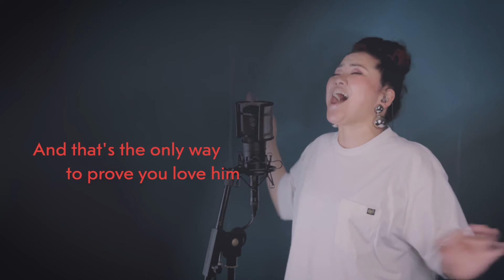If I aint got you/Alicia Keys cover by MARU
ソウルシンガーのMARUが本格的にカバーチャンネルを始めました！
みなさんどうぞ登録よろしくお願いします。

今回はアリシアキーズのIf I ain't got youをカバーしました。
この曲はセッションなどでも本当にたくさん歌われていて
シンガーの皆さんには登竜門とすら
言えるほどの存在感の曲かと思います。

コーラスを加えてゴスペル風アレンジにしてみました！

This time we cover "If I ain't got you" by Alicia Keys.
So many singers know and sing this song. Maru also sung this song
sooooo many times at the jam session!!!
We put some chorus arrangement and make it sounds like Gospel!

《シンガー》
MARU

《楽曲制作》
川嶋フトシ
泥臭鍵盤、哀愁作曲、妖艶編曲
音楽作る人です。

《映像協力》
山本輔